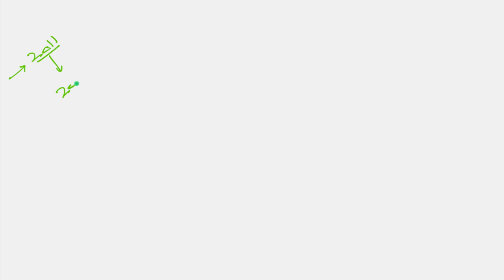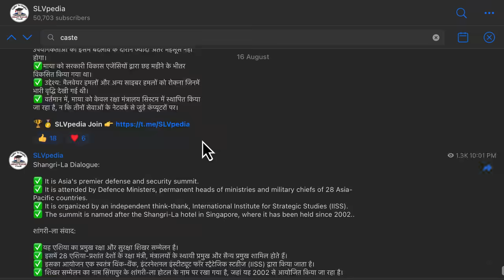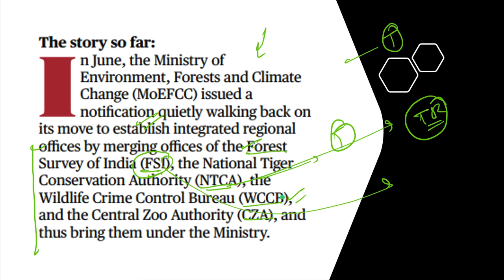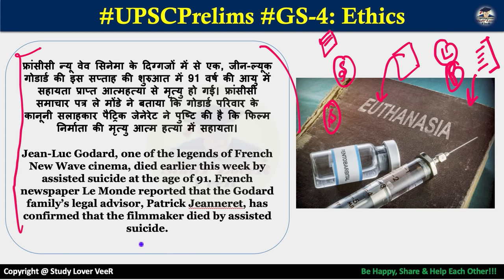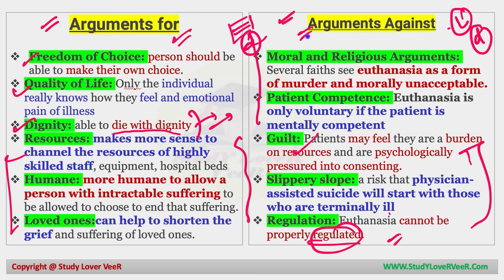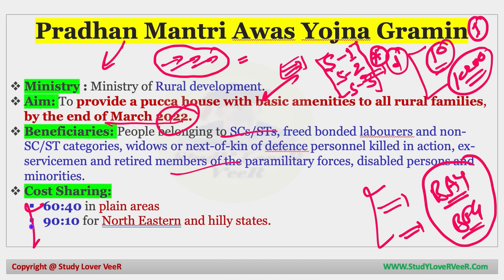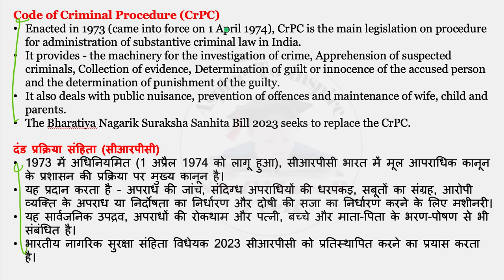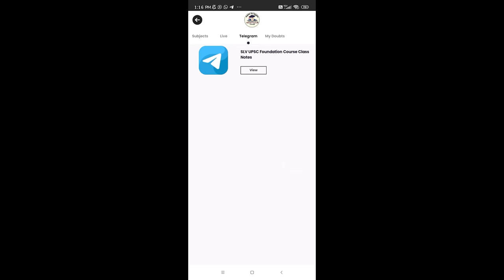Important News Analysis 17 August 2023 | The Hindu Analysis | Daily Current Affairs for UPSC CSE IAS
17 August 2023 The Hindu Newspaper Analysis & Editorial Discussion by Veer Talyan for UPSC CSE IAS 2023 | UPSC EPFO APFC 2023 in Hindi

👉My Writing Paid
👉My Mike
👉My Laptop

upsc syllabus
upsc online
upsc exam
upsc cse 2024
civil preparation
upsc preparation
upsc motivation
upsc online
indian express
ina analysis
upsc 2024
the hindu newspaper
Indian Express
pib news
down to earth magazine
yojana magazine
current affairs
current affairs
editorial Discussion
editorial analysis
slvpedia

the hindu
hindu analysis
the hindu live
hindu editorial
daily current affair
current affairs
current gk
important news analysis by veer